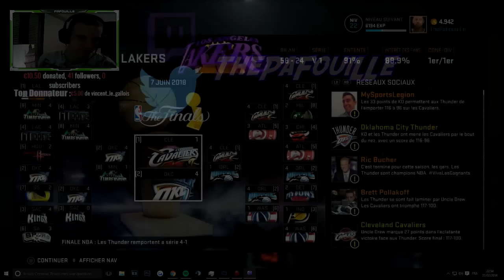NBA 2K16 GAMEPLAY FR | MON MG LAKERS #30 | DU BIEN ET DU MOINS BIEN ..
Yo les amis !! Nouvelle épsiode MG !! Et c'est partit pour l'inter saison !! =D Bon visionnage !! PEACE !!
POUR ME VOIR EN LIVE !
→ TES MT PAS CHERE ( GOLDAH ) ! ( 2% AVEC LE CODE "PAF" )

Mes partenaires !! Va faire un tour !!

 Si tu veux me contacter ou même jouer avec moi et ma communautée !!
→  MON SERVEUR TEAMSPEAK : energielife.nitrado.fr

NBA 2K16 - MA CARRIERE - GAMEPLAY FR - FR -